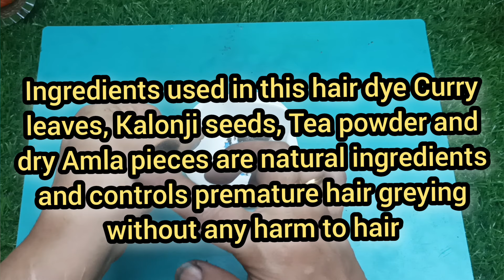Natural Curry Leaves&Kalonji Seeds Hair Dye /కరివేపాకుతో నల్లని జుత్తు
Description..
Curry leaves, Kalonji seeds, Amla pieces and tea powder mixed and dry roasted on an Iron kadai and blend into powder and make natural instant black hair dye at home.

Musician: Xuxiao